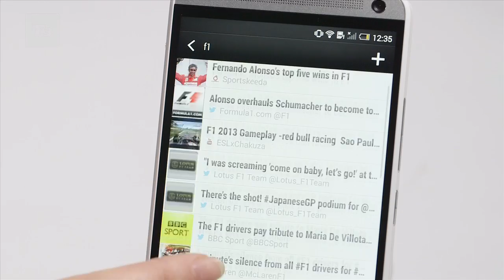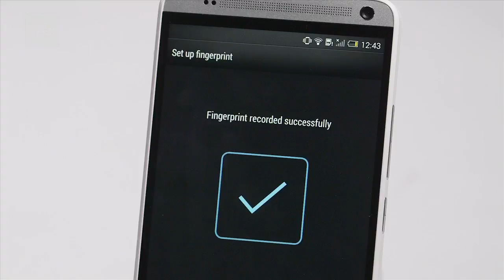HTC One max hands-on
HTC One Max hands-on. We rundown the specs of the huge smartphone from HTC.